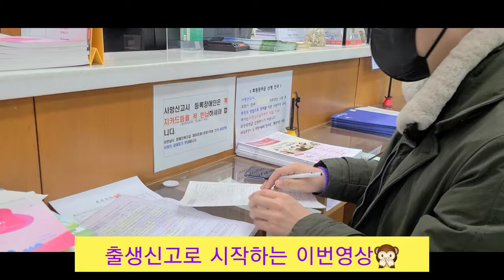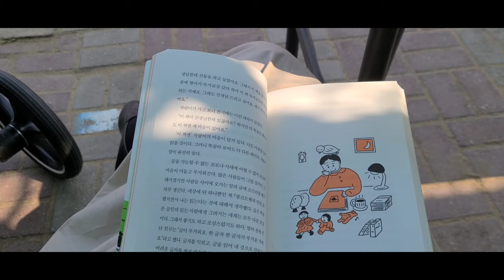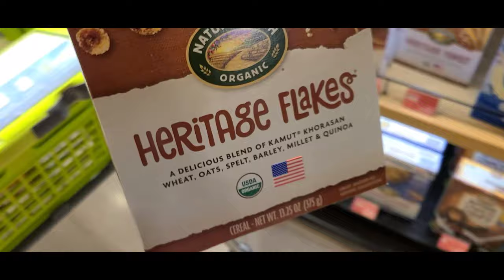출산후 첫 일상,행복가득❤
출산후 첫기록
에르메스오란
트리콜레이트
게이샤커피
셀프50일촬영
신생아♡